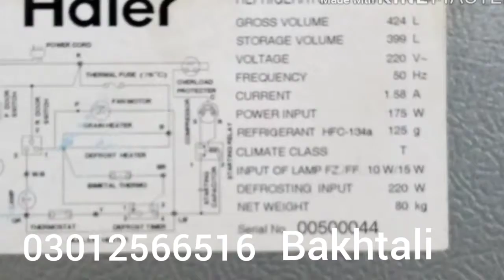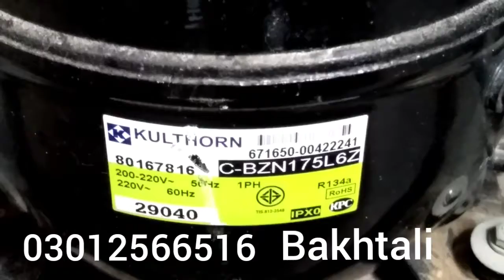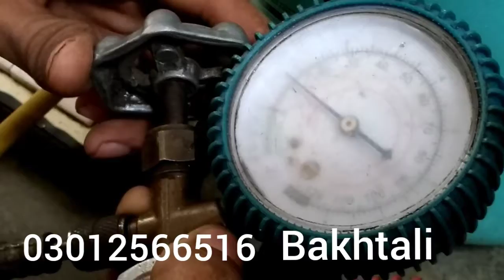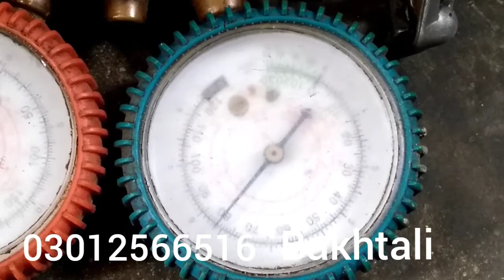گیس چار جنگ کرنے کاطریقہ